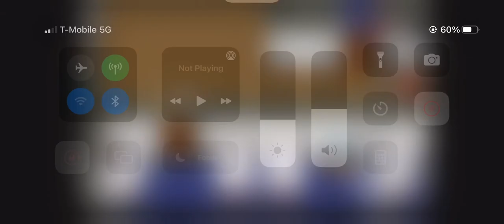GraalEra hat collection